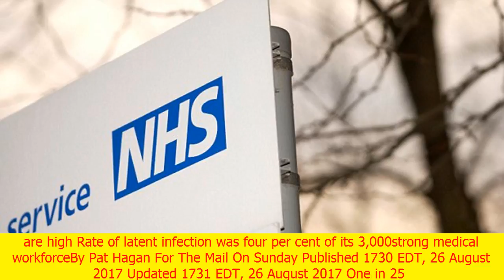Staff at nhs hospitals could be infected with tuberculosis | CNN latest news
Staff at nhs hospitals could be infected with tuberculosis